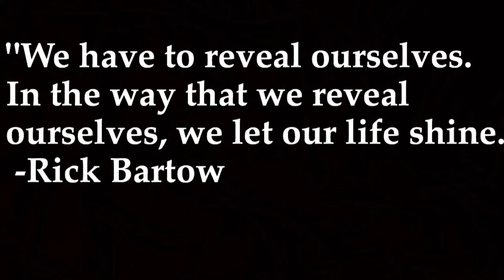3. exploring the heard museum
I hope you liked the video and be sure to leave feedback in the comments! ♡
I recomend going to The Heard Museum if your're ever in Arizona! It is really beautiful and full of the Native American culture.